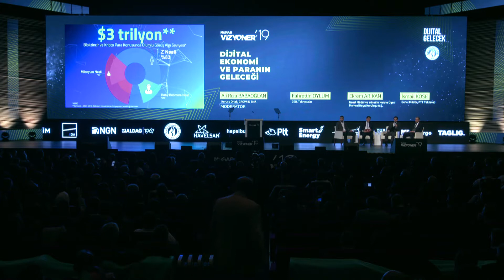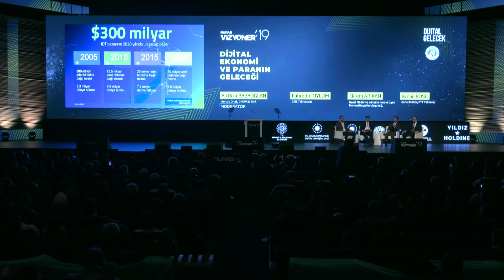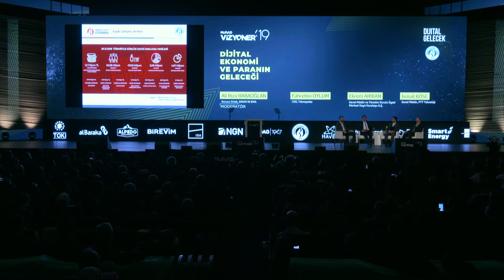MÜSİAD Vizyoner'19 Dijital Gelecek "Dijital Ekonomi ve Paranın Geleceği" Paneli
27 Kasım 2019'da İstanbul Haliç Kongre Merkezinde düzenlenen Dijital Gelecek temalı MÜSİAD Vizyoner'19 Zirvesi kapsamında Grow in EMEA Kurucu Ortağı Ali Rıza Babaoğlan moderatörlüğünde gerçekleştirilen "Dijital Ekonomi ve Paranın Geleceği" konulu panelde, MKK Genel Müdürü Ekrem Arıkan, Teknopalas CEO'su Fahrettin Oylum ve PTT Teknoloji Genel Müdürü İsmail Köse fikirlerini paylaştı.